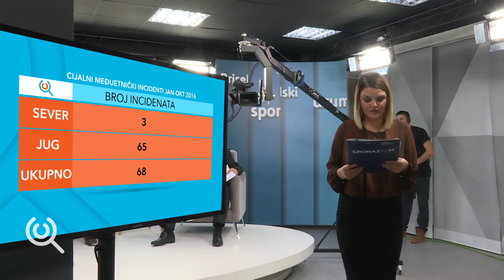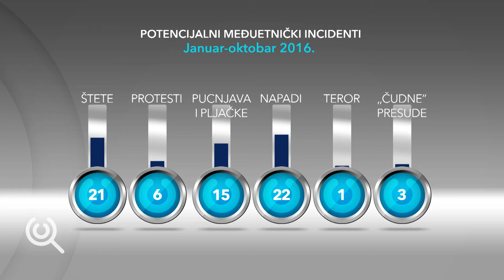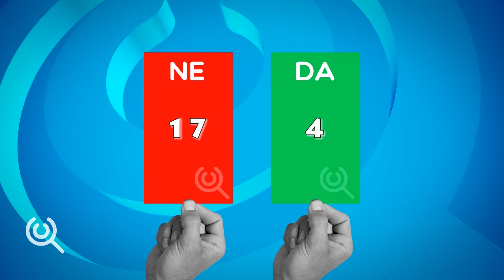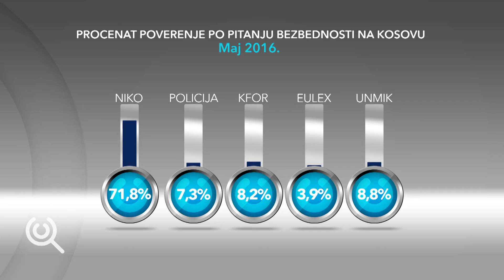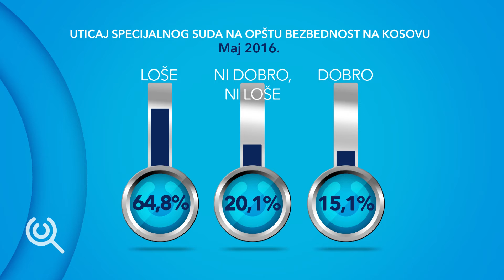Sporazoom: Bezbednost i srpsko-albanski odnosi - 10.11.2016.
Sporazum o bezbednost zajednica na Kosovu u svetlu Briselskog dijaloga možete pogledati i na YouTube kanalu Sporazoom. U emisiji učestvovali: zamenik ministra unutrašnjih poslova Kosova Milan Radojević, politički analitičar Nedžmedin Spahiju i izvršni direktor nevladine organizacije Humani centar Mitrovica Veroljub Petronić.
Dotaknute su važne teme i bezbednosni rizici poput Zakona o Trepči, nedavnom incidentu u Mušutištu i stanju na severu Kosova nakon uklanjanja i poslednjih barikada na Ibru. U emisiji su iznešeni i rezultati istraživanja „Stavovi Srba na Kosovu o bezbednosti posle potpisivanja Briselskog sporazuma“ koje je nedavno objavio Humani centar Mitrovica.